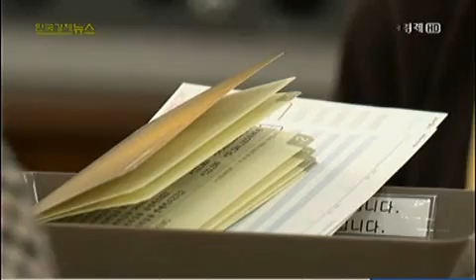귀해진 '월복리' 적금